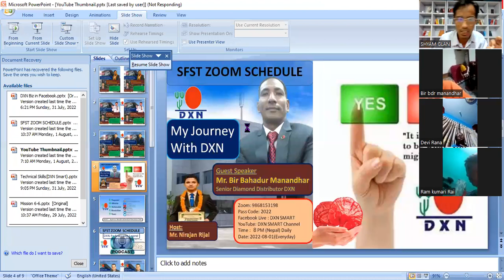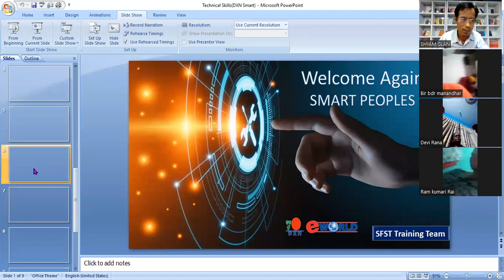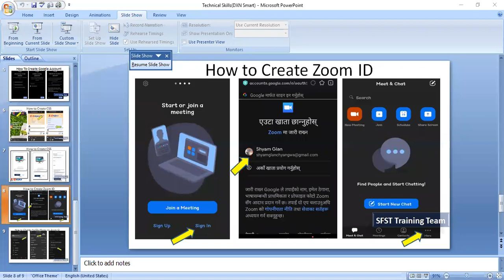DXN Experiences By Mr. Bir Bahadur Manandhar DXN SMART SFST One Worl One Market DXN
Welcome You All dxn business DXNSMART success SFST @ShyamTamangAmbassador @backtonaturedxn9481 @dxnFans @dxnsmart